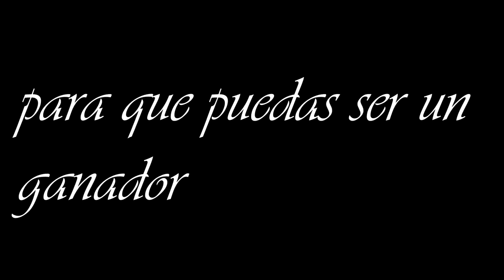Cómo Me Hice Camionero Gratis, Con Mucha Determinación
Trucks, gobierno, government, gym, food, carreteras,Route, truck drive school.